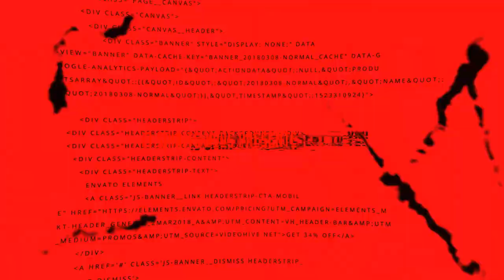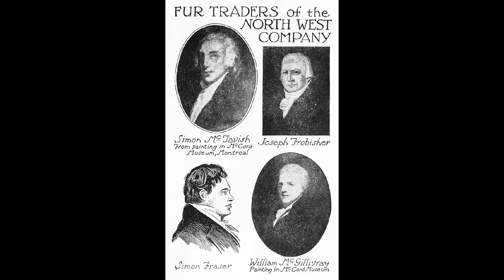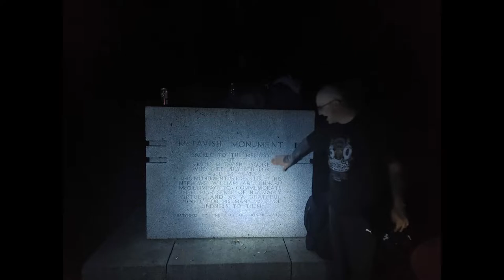MONUMENT MC TAVISH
monument McTavish  and Simon Mc Tavish  the richest man  in  Montreal  in the 1800